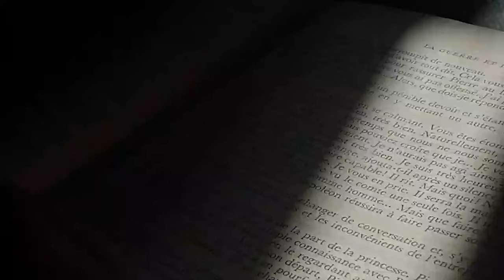Rencontre Un endroit où aller : Michèle Halberstadt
Rencontre en ligne Un endroit où aller du 12/04/2021 avec Michèle Halberstadt pour son roman "Née quelque part", paru aux éditions Albin Michel.

Elle est interrogée par Elodie Murzi de la librairie "Ici Librairie" à Paris 2e.
Accueil par notre chevalier libraire d'Un endroit où aller, Nathalie Couderc.

Facebook Un endroit où aller